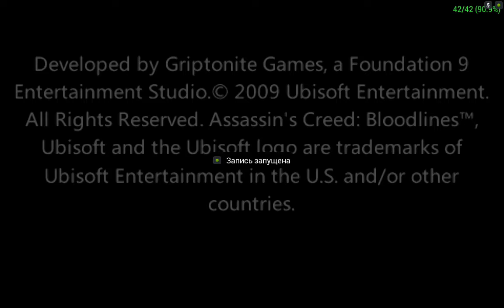Assassin's Creed: Bloodline PPSSPP v.1.3 on Android